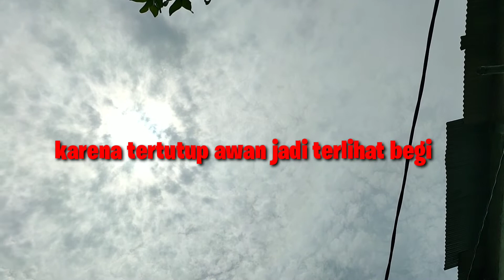MELIHAT Detik² GERHANA MATAHARI CINCIN 26 Des 2019